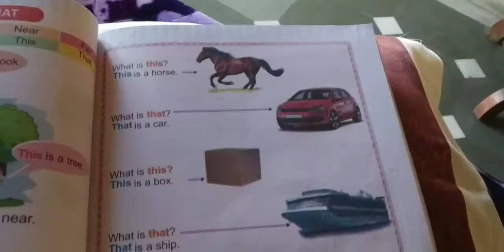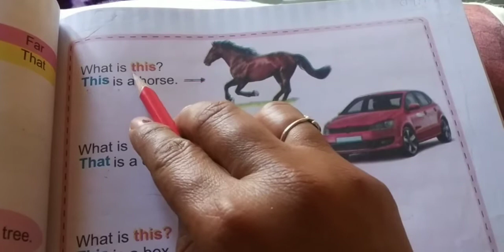Ukg-English(Revision-This/That questions and answer)